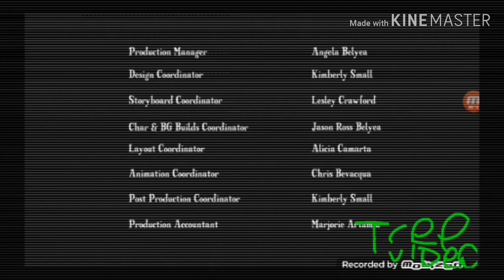My Little Pony Ending Credits